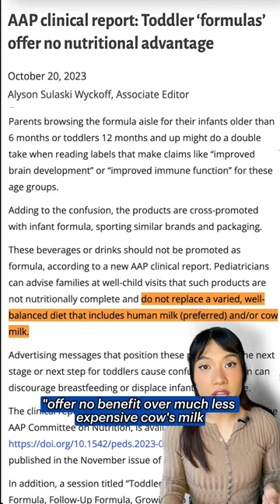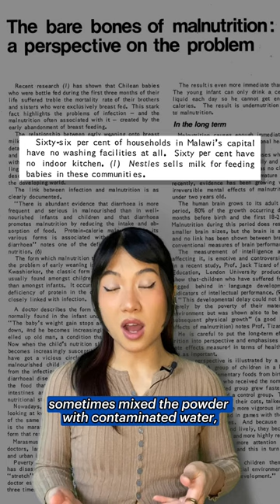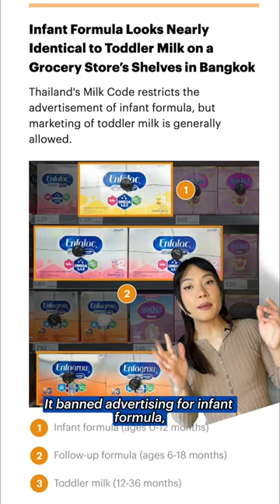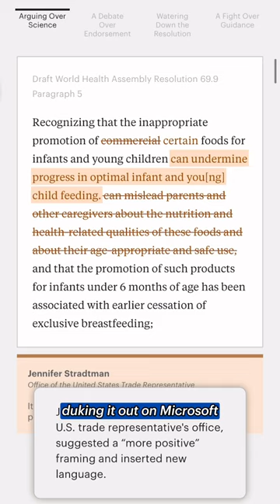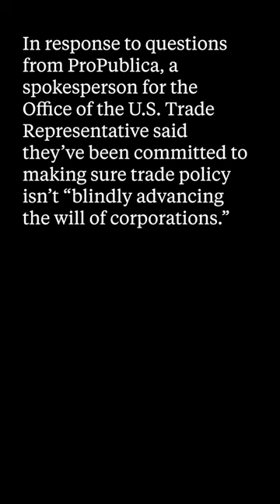The U.S. Defended the Overseas Business Interests of Baby Formula Makers. Kids Paid the Price.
In 2017, Thai health experts tried to stop aggressive advertising for all baby formula products, including those made for toddlers. But the $47 billion formula industry fought back, with the help of a very rich and powerful ally: the U.S. government.

Records and interviews show that the U.S. repeatedly used its muscle to advance the interests of large baby formula companies while thwarting the efforts of Thailand and other developing countries to safeguard children’s health.